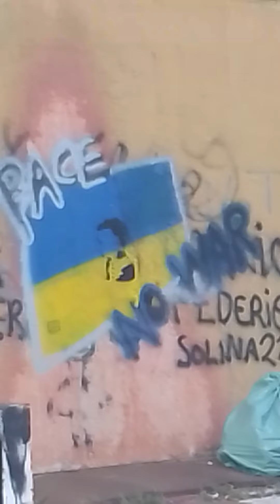Как быть /Что будет дальше?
Бусик розбит, которым я собирал со всей наполитанськой области и возил на фуры гуманитарную помощь для Украины, а теперь хочу срочно его отремонтировать для продолжения этой валантерской деятельности!
Что будет дальше?